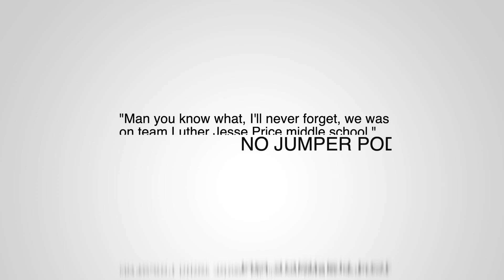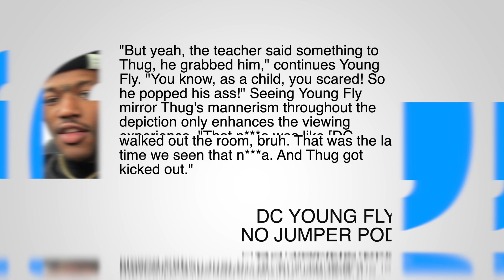NOT SO FUN! DC Young Fly Recalls When Young Thug Put Hands On His High School Teacher| FERRO REACTS